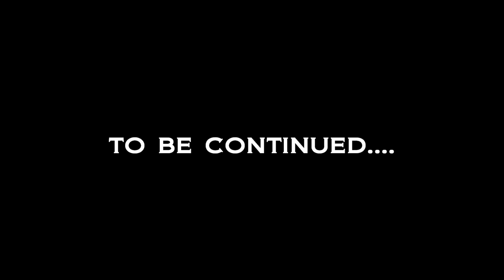Combat Mission Fortress Italy (CMFI) - The Rico Shorker War - Newsreel #004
The Rico Shorker War - On the Road to Westerwalde

Scenes from the PC game "Combat Mission: Fortress Italy" by Battlefront.com. (Pls click expand for more information).

I'm doing a PBEM match ("Play By E-Mail"/Dropbox) with my friend Rico, who created a mini campaign about a war between two fictive countries: "The People's Republic Of Rico" vs. "Das Shorker Reich". And he also had the idea of doing an "Information and Propaganda War" beside our battles! LOL! :-D

the history and wargaming club with over 150 members!

Mods used in this video:

Egger's German Helmets
Vein's Muzzle Flash
Manolito's Sound 1.4
and/or Battlefront.com/Repository/Mods).